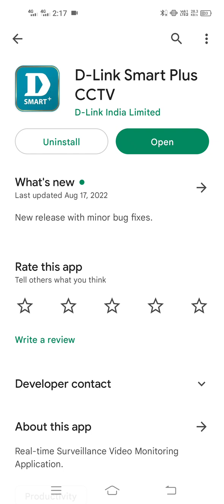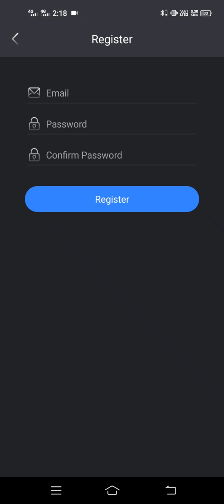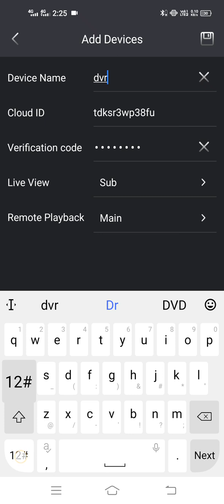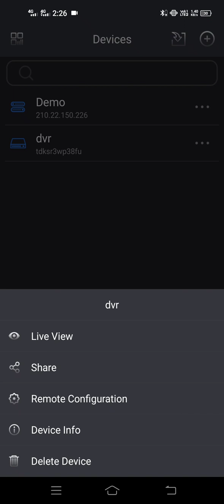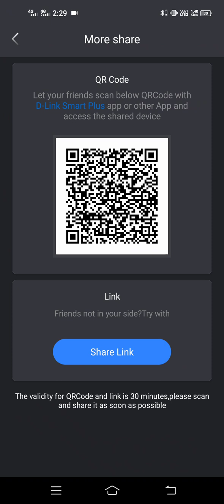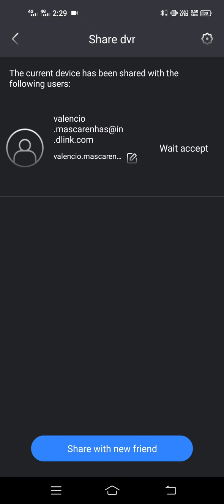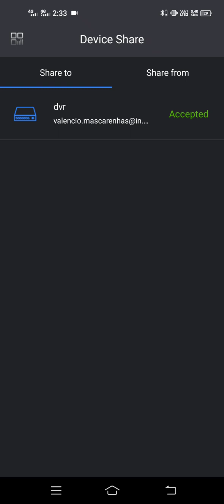D-Link DVR - How to Create Account, Add and Share D-Link DVR using D-Link Smart Plus App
This Video explains how to Create a D-Link DVR account and add and share D-link DVR using D-link Smart Plus App.